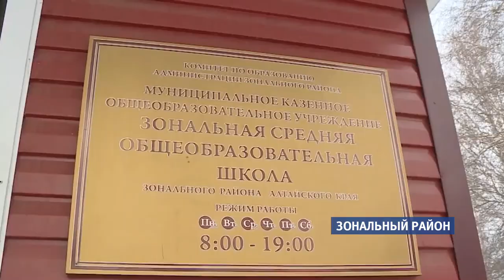Власти Зонального района проверят факт сокращения выплат педагогам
Стимулирующие выплаты сотрудникам Зональной средней школы и ее филиалов урезали из-за финансовых просчетов директора учреждения. Так прокомментировали «недоплату» педагогам в министерстве образования края.